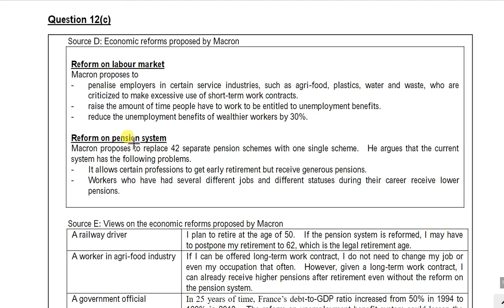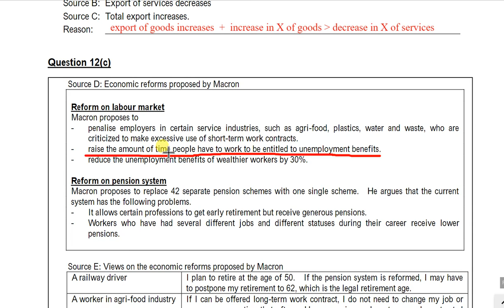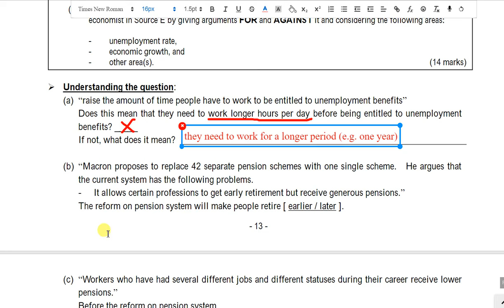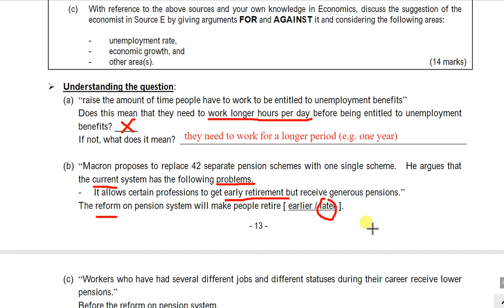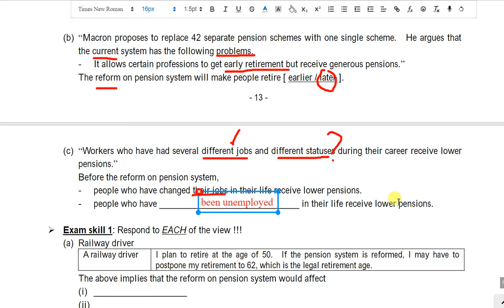Question 12c Part1 of 3